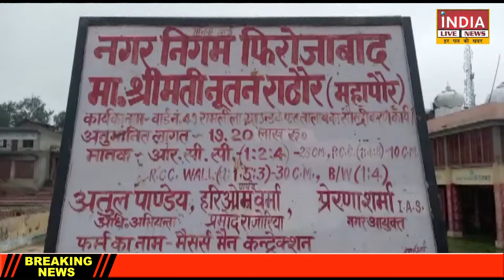तालाब को न खाली कराने को लेकर क्षेत्रीय दुकानदारों ने उठाई आवाज